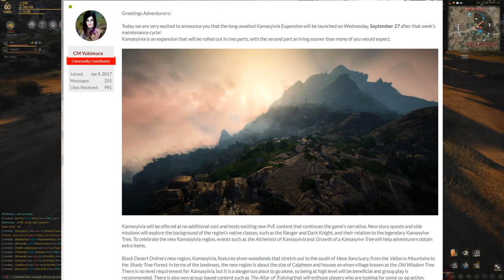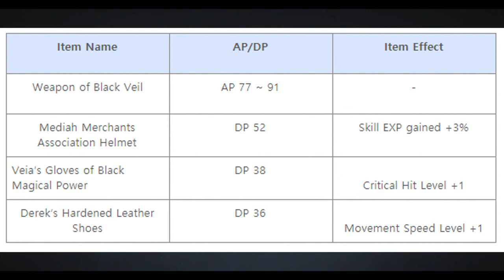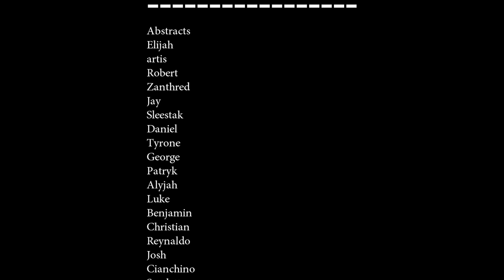Black Desert Online - New Updates Coming Soon!